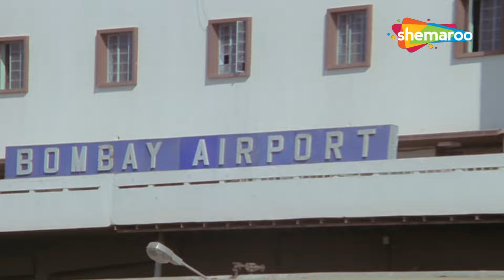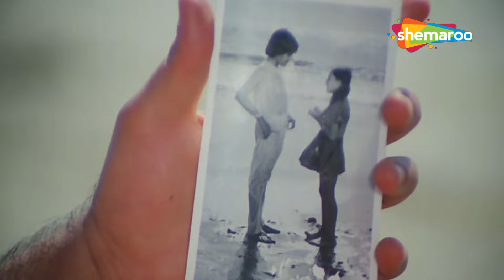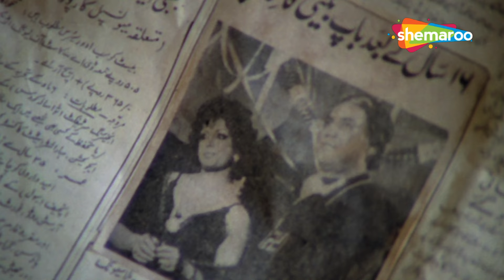SHAKKA (शाका )1981 | Full Action Movie HD | Jeetendra | Simple Kapadia | Prem Chopra | Kader Khan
Shakka, a 12-year-old boy, witnesses the murder of his parents. Years later, he sets out to seek revenge and joins the same gang that killed his parents.

Star Cast - Jeetendra, Simple Kapadia, Zaheera, Prem Chopra, Kader Khan
Director - Shyam Ralhan
Producer - Kailash Chopra
Cinematographer - Nando Bhattacharya
Music Director - Rajesh Roshan
Lyricist - Verma Mallick
Story - Shyam Ralhan
Screenplay - K K Shukla
Dialogues - Kader Khan
Editor - B S Glaad

Bollywood Comedy
Follow us on: